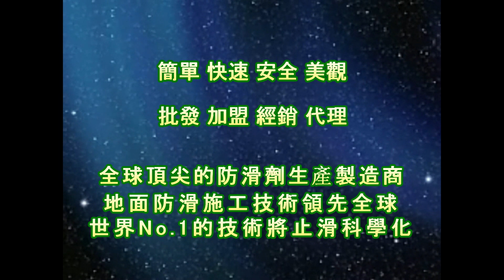止滑大師 1671 社區 汽機車道 大門 入口 走廊 五爪釘 仿岩板止滑防滑施工工程